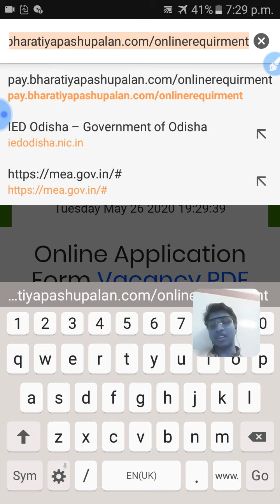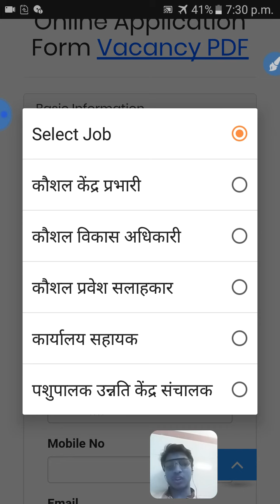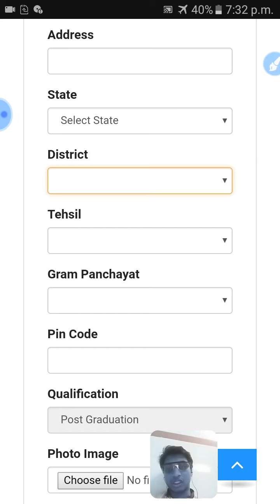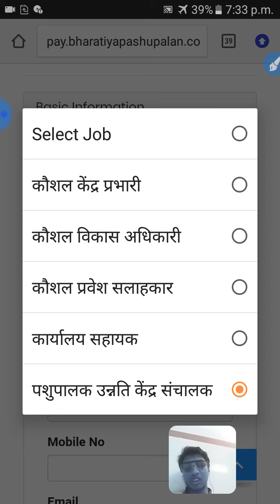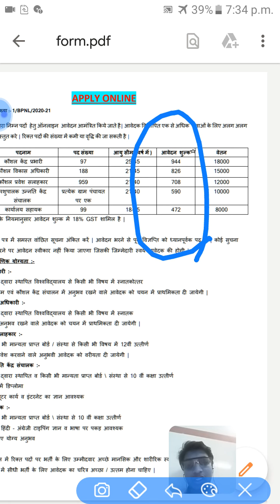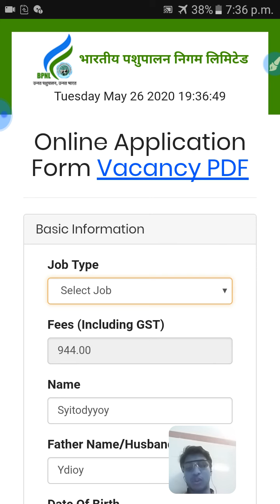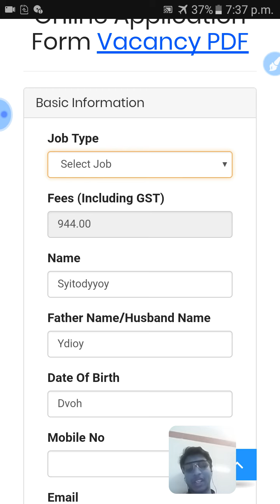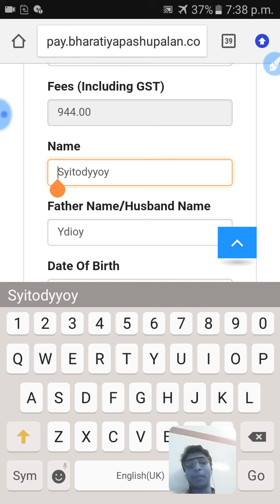BPNL Govt.job|BPNL recruitment 2020?Fit job|Odisha job updates 2020||bpnl job?bpnl form kese bhare?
BPNL Recruitment 2020 | 10th/12th/Graduate | No Exam | All State Job | BPNL Vacancy 2020 |